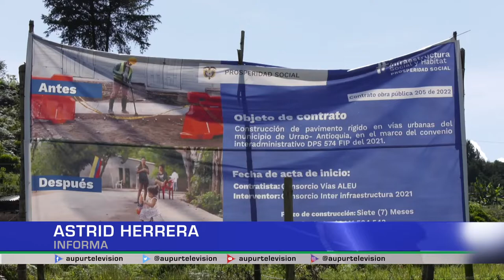Retraso en entrega de obras en Aleu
Más de un mes se cumple en retraso de las obras que se están llevando a cabo en el sector de Aleu. La comunidad, la más perjudicada ante la demora, habla al respecto de esta problemática pero también desde la administración municipal a través de la secretaría de planeación.